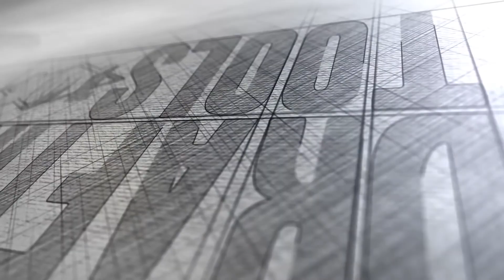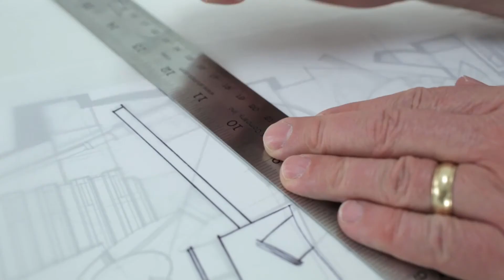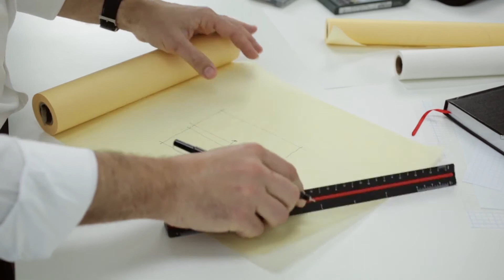Drafting Tools 101 - Paper for Drafting | Engineer Supply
This is Drafting Tools 101

In this series we will discuss the tools used in drawing and drafting.

In this episode you'll learn about the different kinds of papers used in drafting! We will discuss the different types and the things to consider when choosing the paper you want to use in your drafts and drawings.